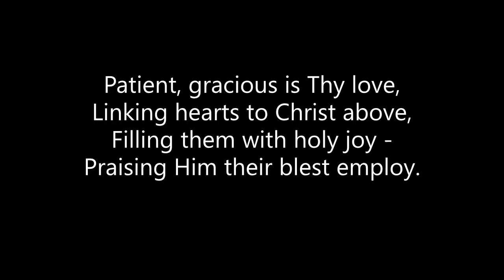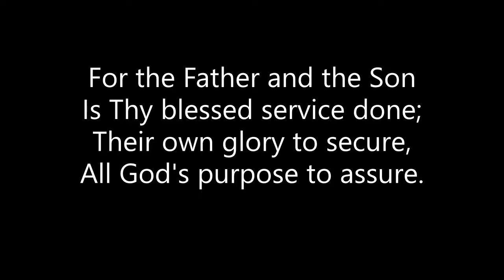Hymn 21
A. C. Craig
Weber (Little Flock Tunebook - Blue Version, Number 258 from Weber)